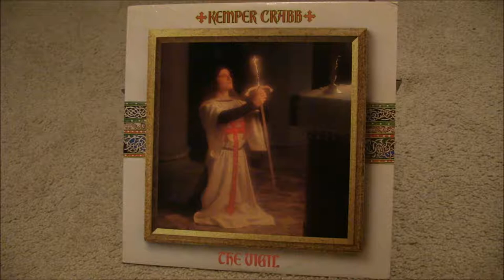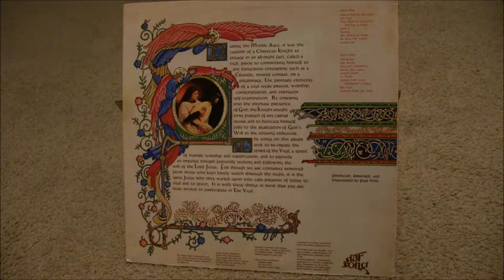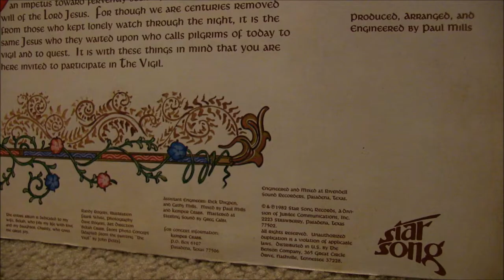Kemper Crabb - The Vigil (1982) - 07 Be Thou My Vision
Copy from original phonograph record. To purchase this album (or any of Kemper Crabb's discography) in cd or digital form click this link: